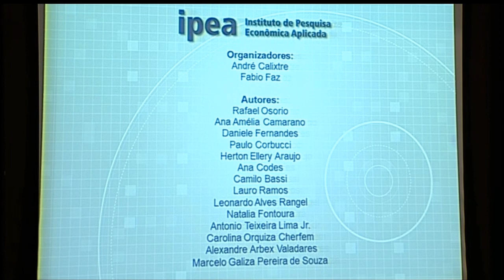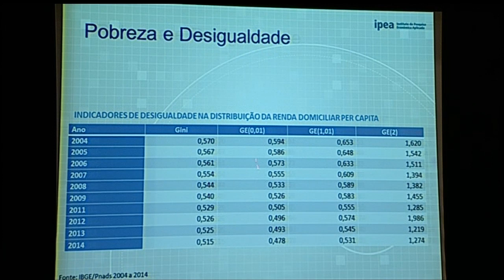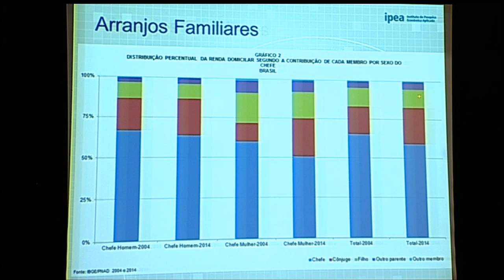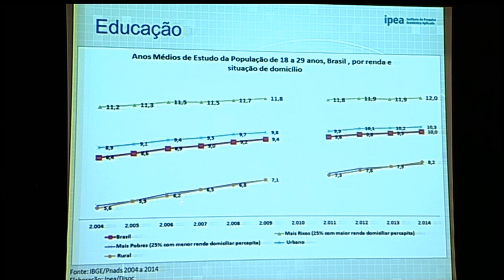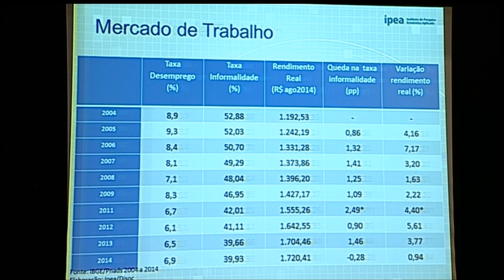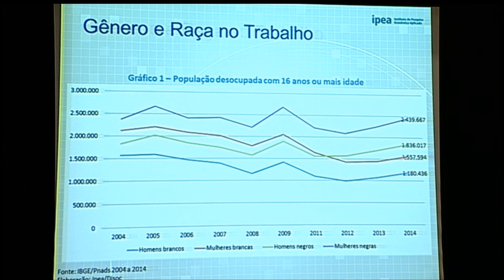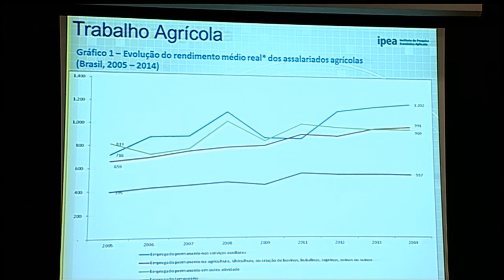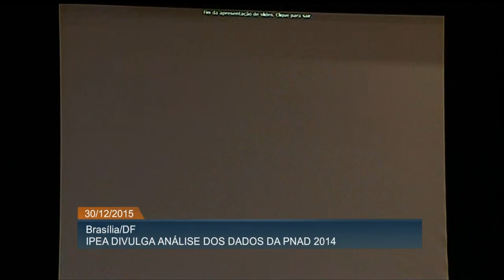Padrão de desenvolvimento dos últimos anos no país é mantido, aponta Pnad 2014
ATIVIDADES DO GOVERNO – 30.12.15:  O Ipea divulgou, nesta quarta-feira (30), dados da Pesquisa Nacional por Amostra de Domicílios (PNAD) 2014. Os textos abordam questões como desigualdade e pobreza e desempenho do mercado de trabalho. A análise dos dados mostrou que a realidade brasileira permanece em processo de mudança social. E que o padrão de desenvolvimento dos últimos anos, permitido pela combinação do avanço da política social e ampliação com melhorias estruturais do mercado de trabalho, como redução do desemprego com formalização e ganhos reais de salário puxados pela política de valorização do salário mínimo, não acabo e nem retrocedeu em 2014.